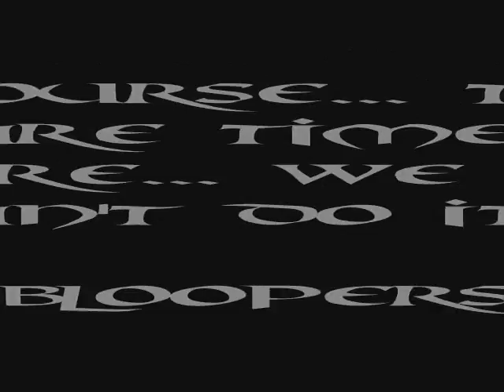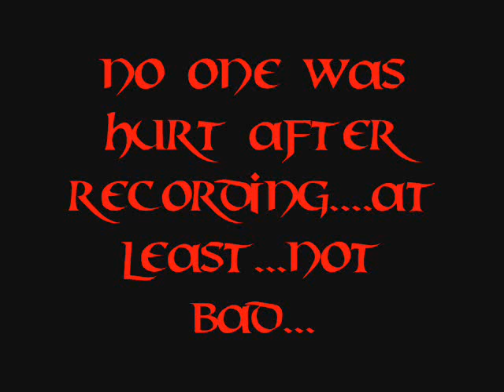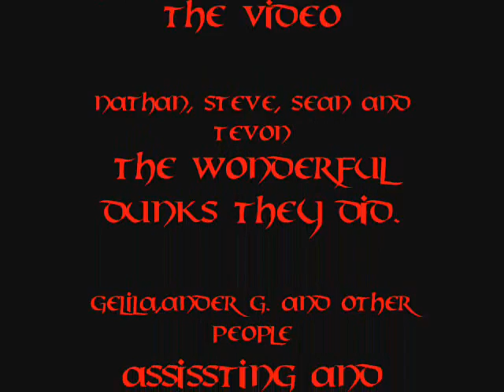St. Albert Baller Association V2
St. Albert Ballers Association V2
New dunkers, Combos, And Bloopers.